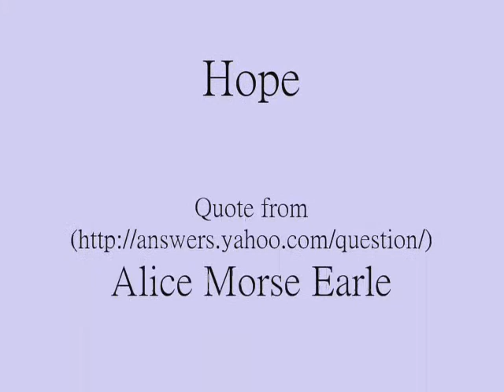Hope (Alice Morse Earle) - Video Quote Assignment (2T 08 21)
Quote
Yesterday is history. Tomorrow is a mystery. Today is a gift. That's why we call it the present. (Alice Morse Earle)

Photo
Photo by Paris 16

Reasons forf choices
Since rainbow appears after heavy rain when the weather is better, the rainbow in the photo lets people realize hope is important in life. To match the theme, we chose a quote which shows life is full of hope. We used this background music since we wanted bring a harmonious atmosphere.

This video is a class assignment about copyright. Students had to produce a 30-second video featuring a quote, a single photograph and a piece of music. The photo and music need to be available for use (i.e., not subject to copyright restrictions) and proper credit should be given.The aim is to help students learn about copyright and how to search for available resources.

The students are in Form 2 (Grade 8) at SKH Lam Woo Memorial Secondary School in Hong Kong.